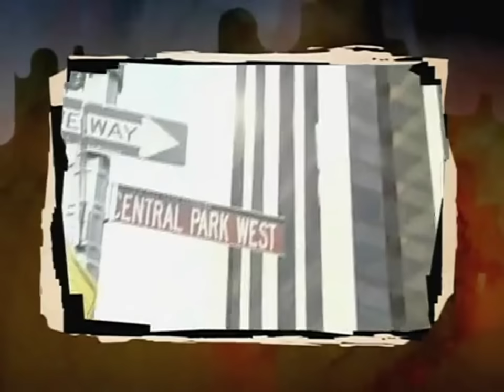Bababooey TV - Benjy Trolls Everyone pt. 2 (The Public)